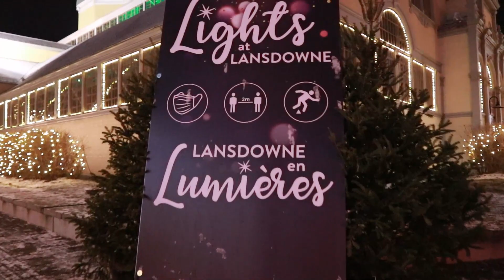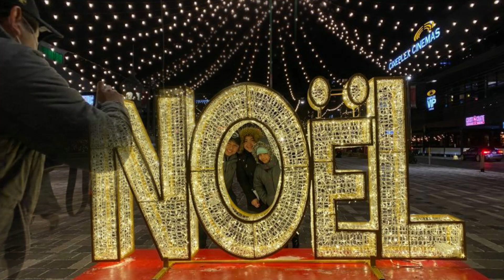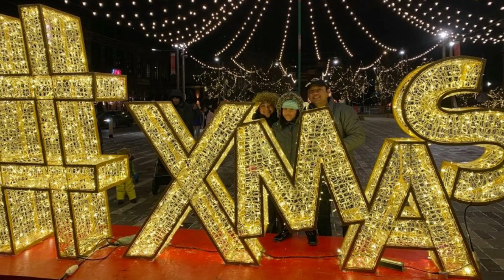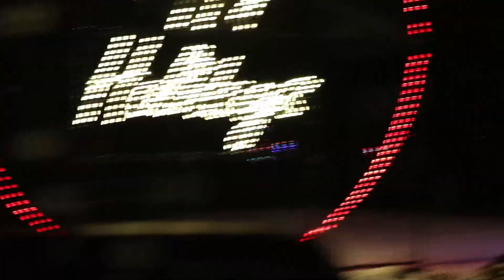PASCovid 2020 in CANADA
followme hashtag on Twitter @BoiChill TV